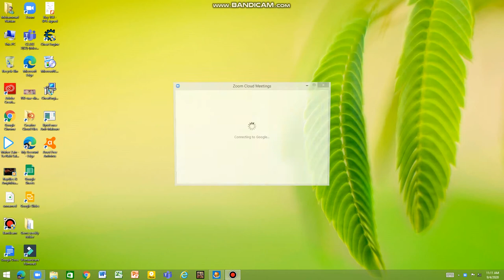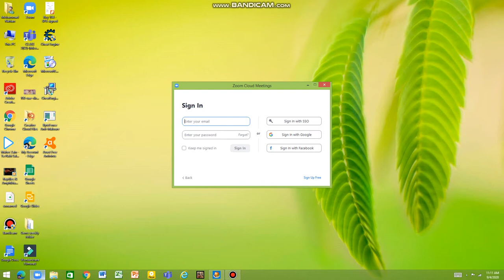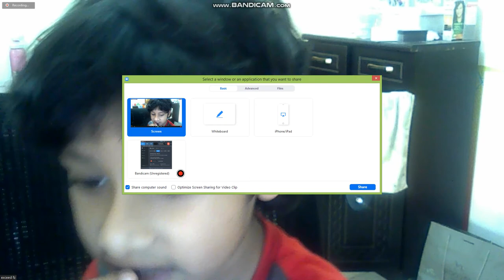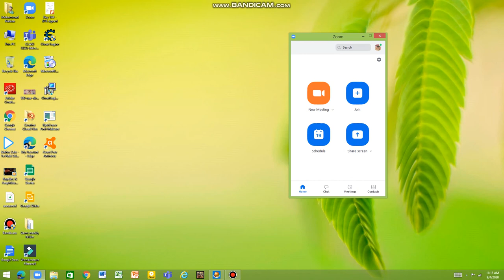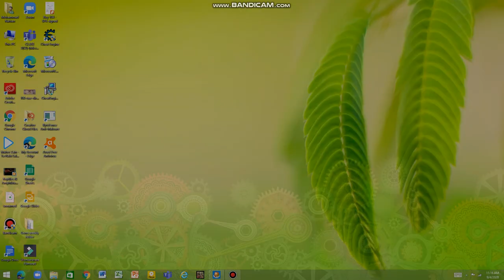My recording app reveal+my age reveal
hey guys this is my recording app reveal and my age refveal so watch till end